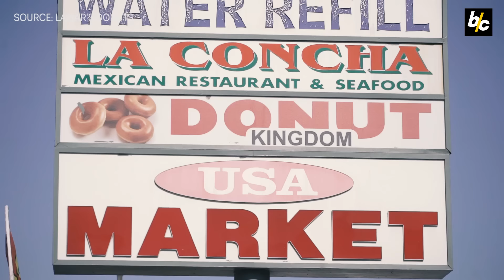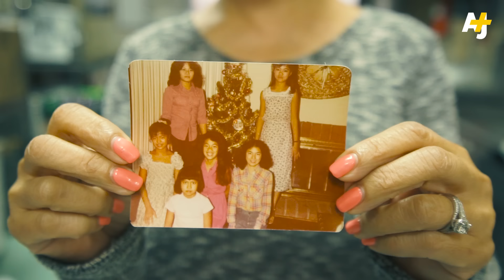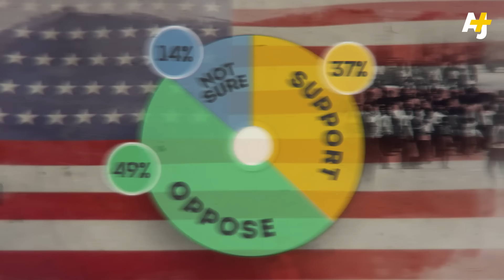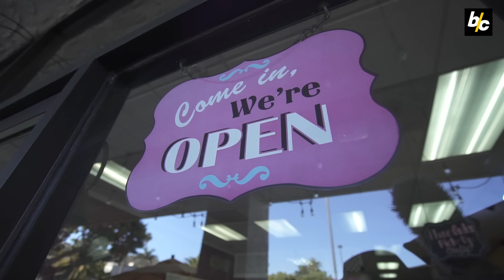Why So Many Cambodians Own Donut Shops | AJ+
Southern California is known for its abundance of doughnut shops, and many of those businesses are owned by Cambodian-Americans. But why? The story of their success is about thriving after surviving a brutal war that left them with nearly nothing.

There's a reason so many doughnut shops use pink boxes, and it basically traces back to one man who used his business acumen to help Cambodian refugees find their versions of the American Dream.

Pew Research Center. “U.S. Public Seldom Has Welcomed Refugees Into Country.”

Wall Street Journal. “Even Jimmy Carter Was Cautious About Admitting Refugees.”

*Presenter & Senior Producer*: Imaeyen Ibanga
*Shot by: *Michael Nguyen
*Edited by: *Michael Nguyen and Brian Joseph
*Animations by:* Chia Liu

Music tracks courtesy of APM.
Footage and images courtesy of Getty Images and Reuters.